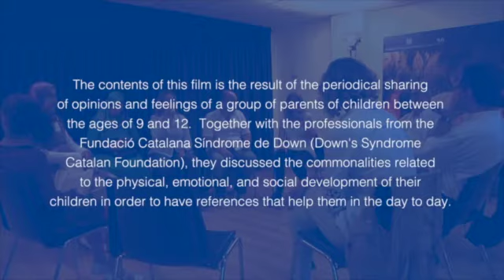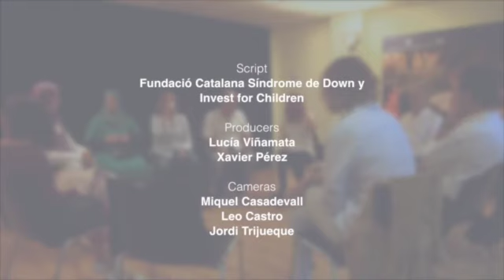Families talk | FCSD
Parents group session - Fundació Catalana Síndrome de Down: a group of parents of children with Down syndrome share their opinions and feelings.